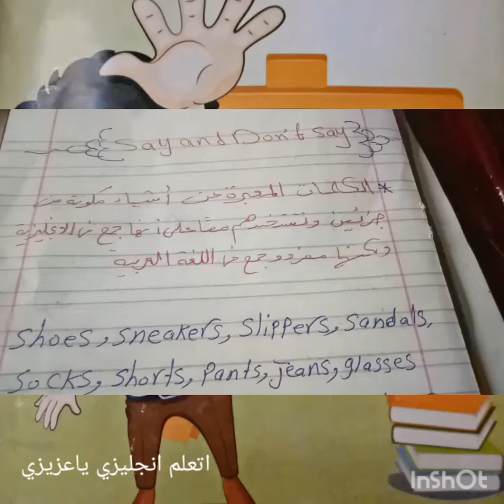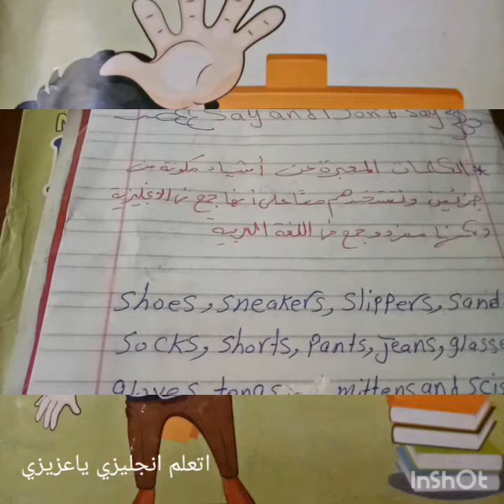باقي سلسله قل ولاتقل say and don't say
تقل ولاتقل لغه انجليزيه